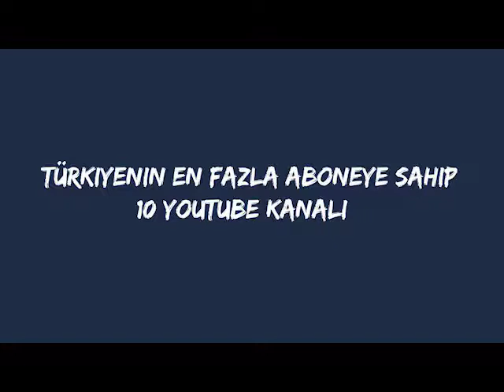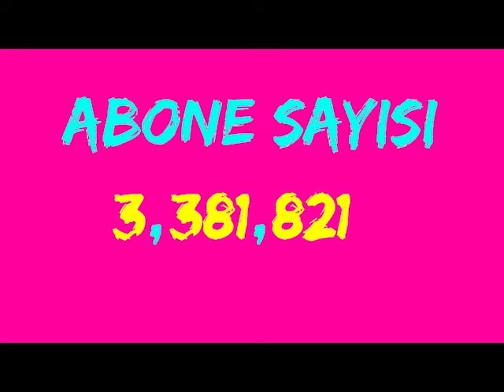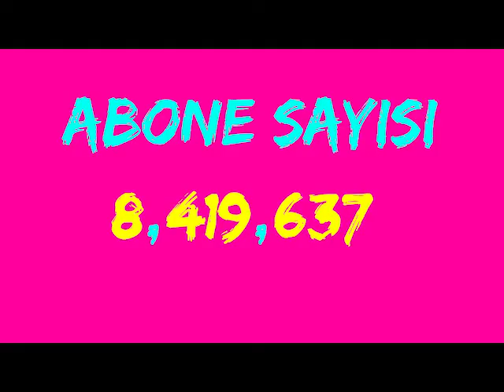TÜRKİYENİN EN FAZLA ABONEYE SAHİP 10 YOUTUBE KANALI | 2018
enes batur
en çok abone
10 YouTube Kanalı 2018
Türkiyenin En Fazla Aboneye Sahip 10 YouTube Kanalı 2018
Türkiyenin En Fazla
En Fazla Aboneye Sahip 10 YouTube
En Fazla Aboneye Sahip 10 YouTube Kanalı 2018
Enes Batur Kaç Abone
Hayalmi Gerçekmi
Ruhi Çenet
Orkun Işıtmak
Kafalar